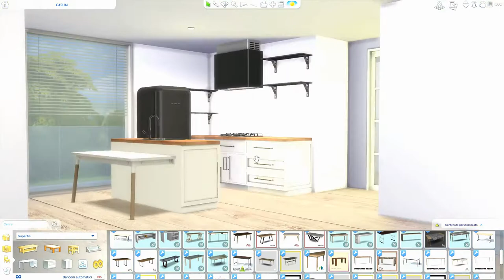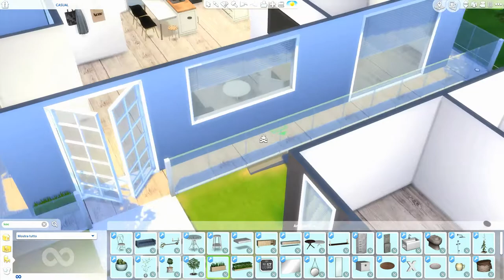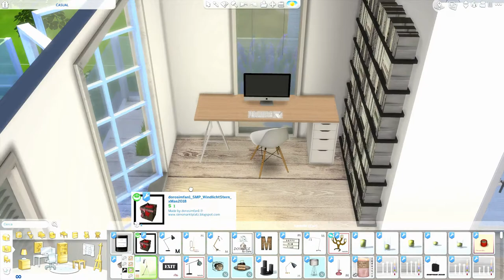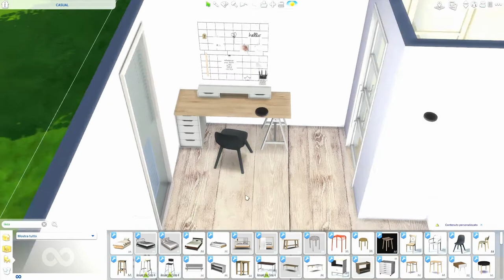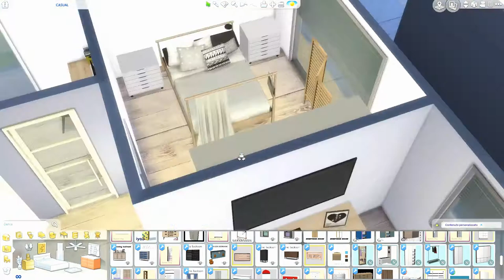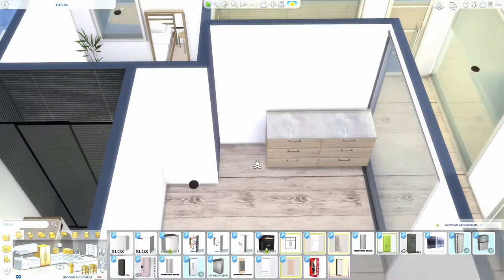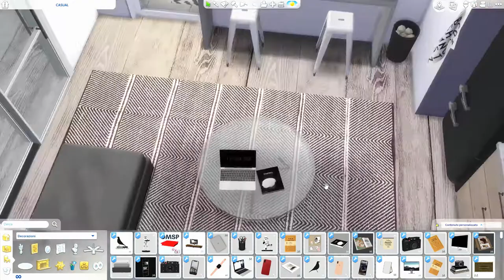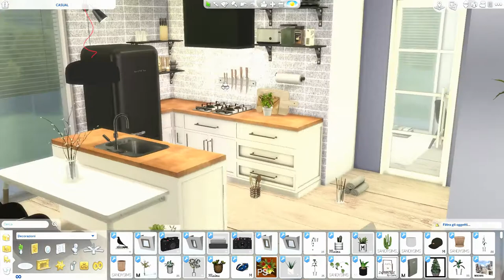The Sims 4 | Casual + Dépendance Interior Design | Speed Build